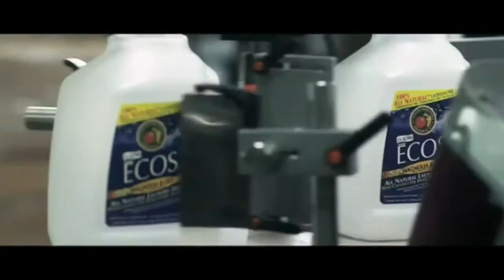A Green Story - 1st Official Trailer (2013) - Shannon Elizabeth, Ed O'Ross Movie HD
Van Vlahakis left Greece five decades ago with 22 dollars in his pocket. He arrived in the US hoping for a better future for him and his family. Eftichios as is his Greek name not only managed to live the American dream for himself, but also created Earth Friendly Products, a US giant for environmentally friendly cleaning products.

Director: Nick Agiashvili
Writer: Nick Agiashvili
Starring: Shannon Elizabeth, Ed O'Ross, Billy Zane, Annabella Sciorra, Malcolm McDowell, Roger Bart, George Finn, Talia Jackson, Alessandra Torresani

Production Co: Paramyth Films